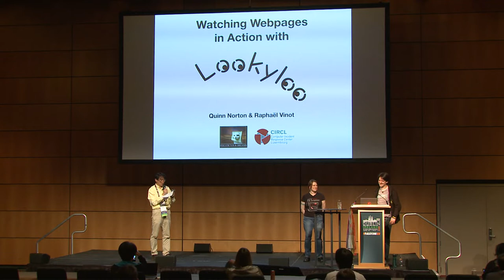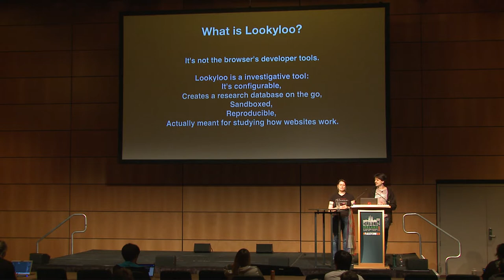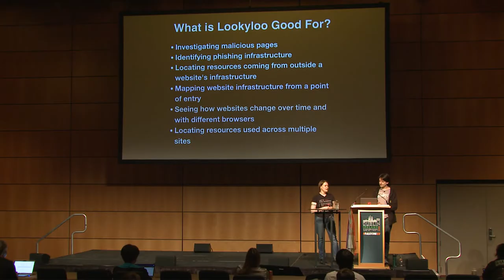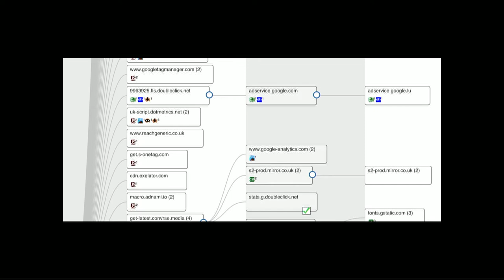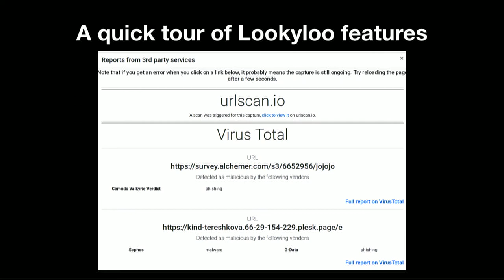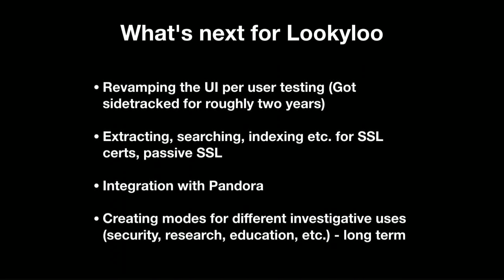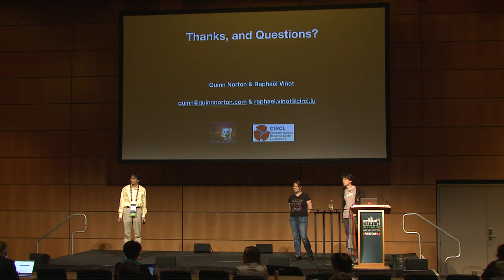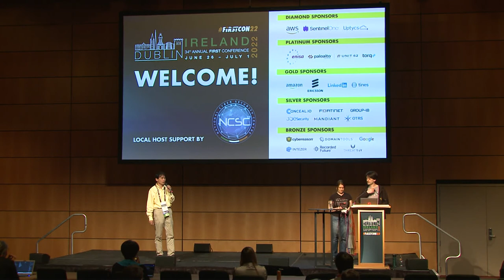Watching Webpages in Action with Lookyloo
Speakers: Raphaël Vinot (CIRCL - Computer Incident Response Center Luxembourg, LU), Quinn Norton (N/A, LU)

About Speakers:
Raphaël Vinot is a security researcher at the Computer Incident Response Center Luxembourg (CIRCL) since 2012. Raphaël wants to increase the IT consciousness of the human beings populating the internet in order to make it safer for everyone. His day job is a mixture of forensic and malware analysis with a lot of Python on top of it to glue all the pieces together. He loves sharing and thinks everyone should contribute to open source projects.

Quinn Norton is a writer who likes to hang out in the dead end alleys and rough neighborhoods of the Internet, where bad things can happen to defenseless little packets. She started studying hackers in 1995, after a wasted youth of Usenet and BBSing. Her writing tends towards science and technology, and her projects tend towards supporting journalists and activists. She has covered sci/tech, copyright law, robotics, body modification, digital politics, culture, and medicine, but no matter how many times she tries to leave, she always comes back to hackers.

Websites can be chaotic: huge, crufty, full of tracking, or bugginess, or both. Sometimes they're downright malicious. We're making them easier to understand with Lookyloo, an open source forensics tool for investigating websites -- in motion. Lookyloo allows you to see all the parts of a webpage and how they're working together, exposing the underlying structure of websites in ways that let you not only understand them, but also collect and correlate useful information about the web over time.